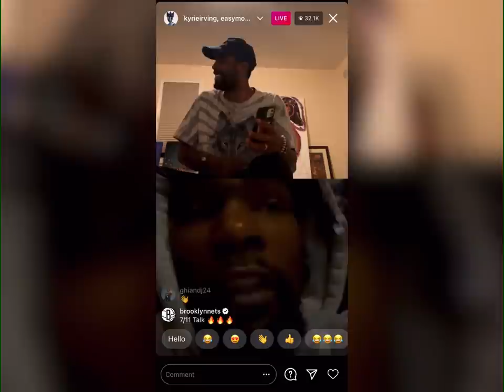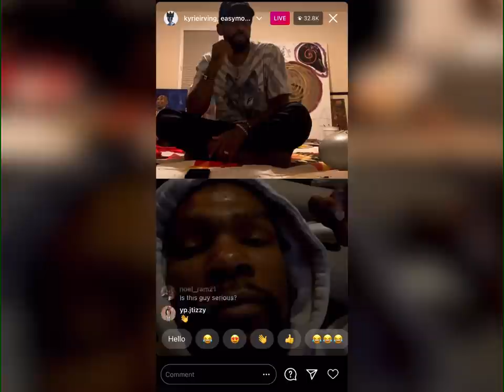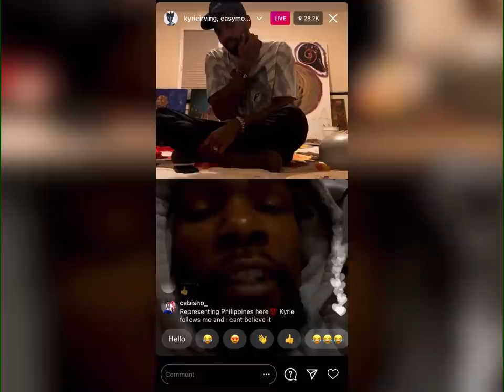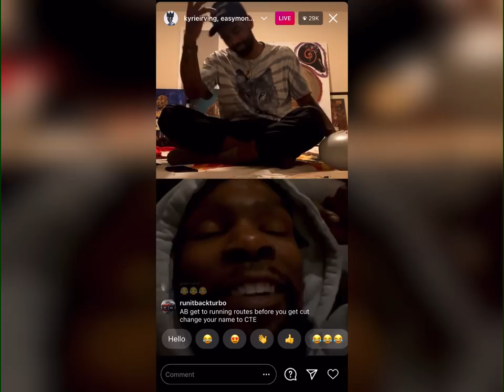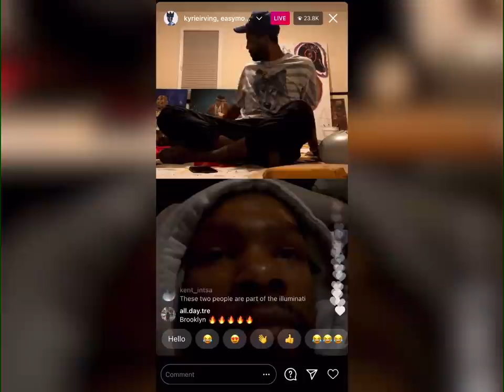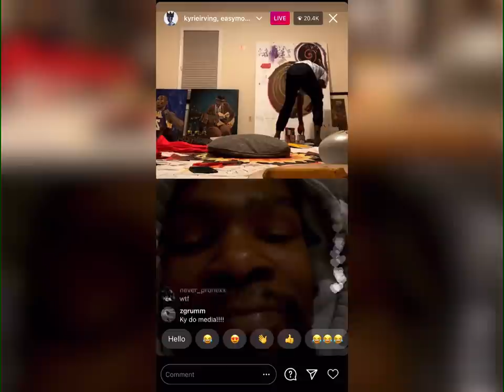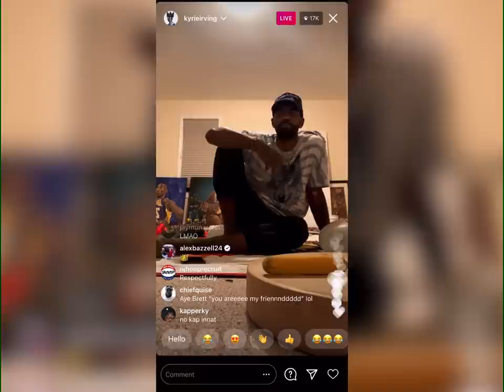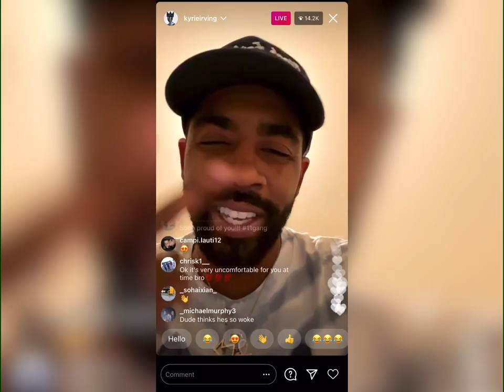Kyrie Irving Interviews Kevin Durant on IG Live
Kyrie Irving took to IG live to explain his media blackout, saying he looks to avoid the divisiveness and focus on serving and bettering himself and the world. Kevin Durant joined him for a "7/11" interview and poked fun at Irving's media blackout and a request to "post up 8 times per game." The pair remembered their NBA Finals battle in 2017 and talked about their high school basketball days before the Nets prepare to debut in the preseason against the Wizards tomorrow.

Download the FREE CLNS Media mobile app for iOS & GooglePlay